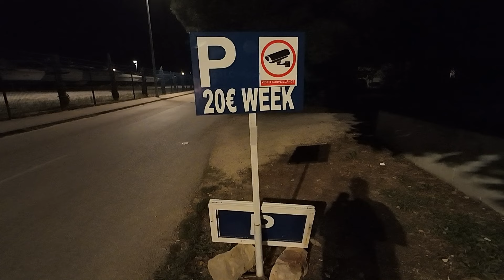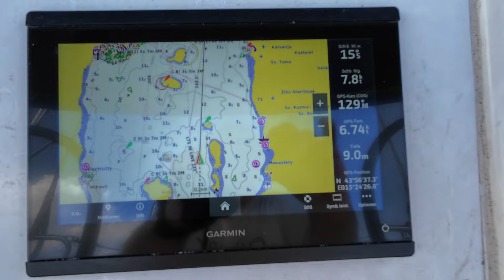Kroatien Törn 2024 Von Sukosan nach Kaprije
Wir segeln wieder auf der Adria. Heute übernehmen wir das Schiff in der Marina Dalmatia in Sukosan bei Zadar. Von hier geht es zur Insel Kaprije